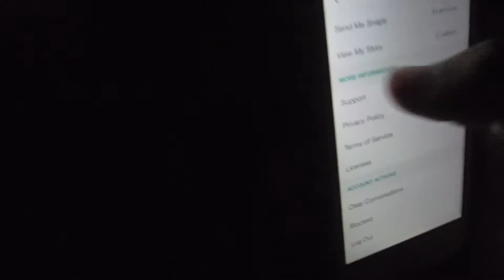FREEZING AT DISNEYLAND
Ryder and I head to Disneyland and get ourselves in all sorts of shenanigans! 1080p

Follow Hayden on social media!